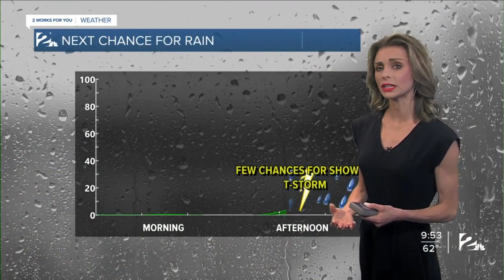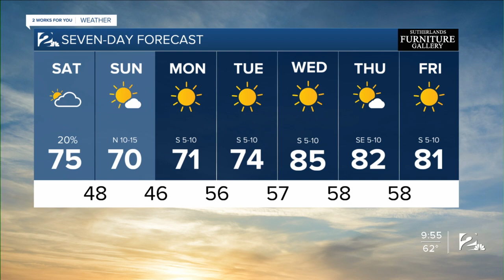Saturday Morning Forecast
Cold front this afternoon